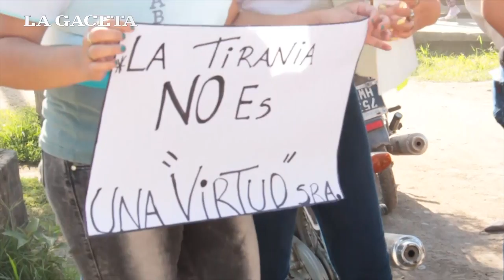Tomaron un colegio para protestar contra el despido de un docente